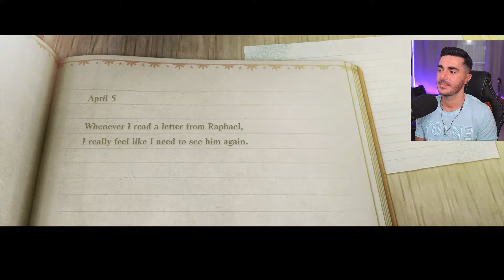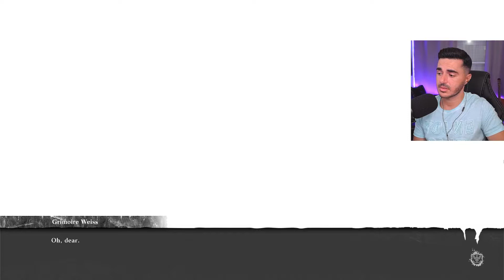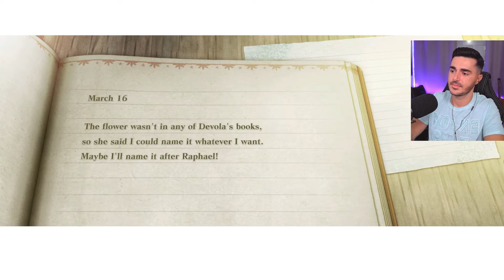Kainé!?!? | NieR Replicant | Pt. 9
Let's Play NieR Replicant ver.1.22474487139...
In part 9, we looking for traces of the Shadowlord in the Lost Shrine.